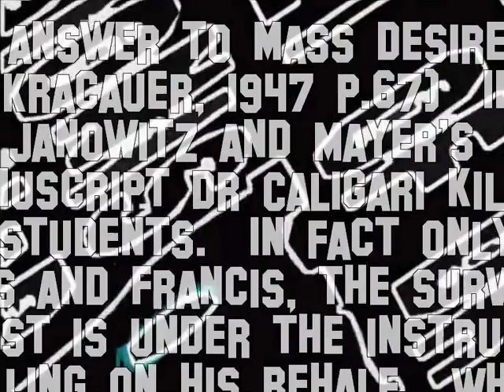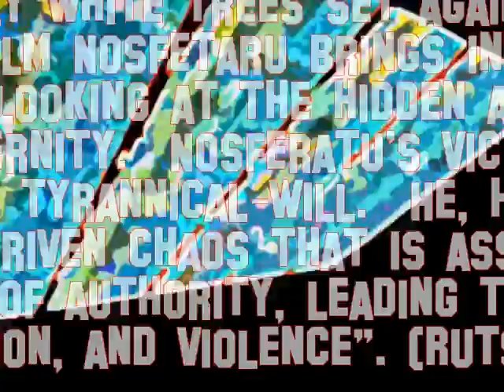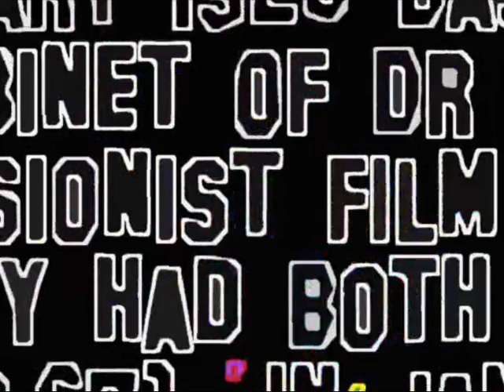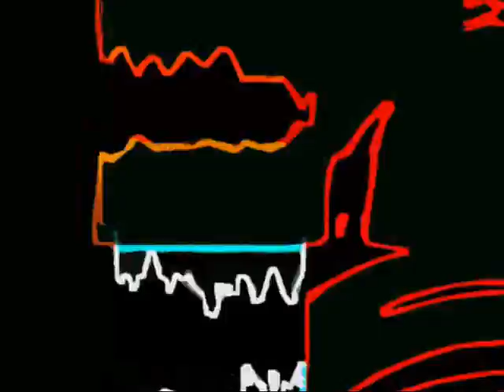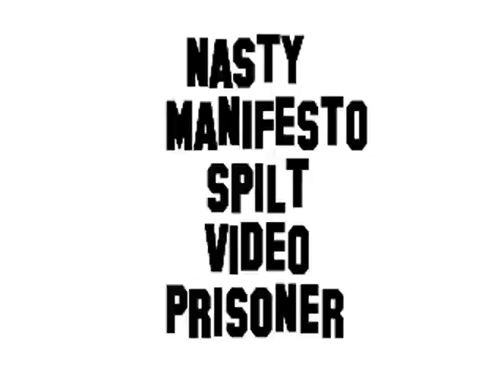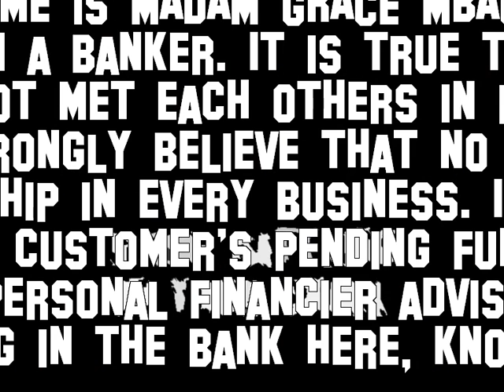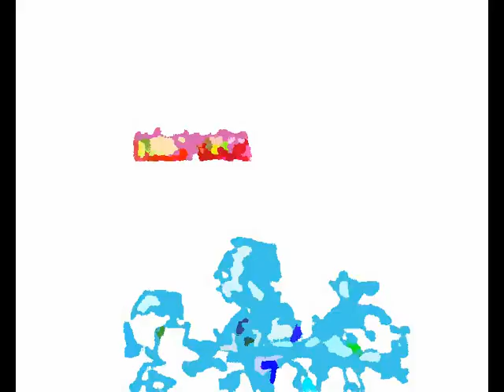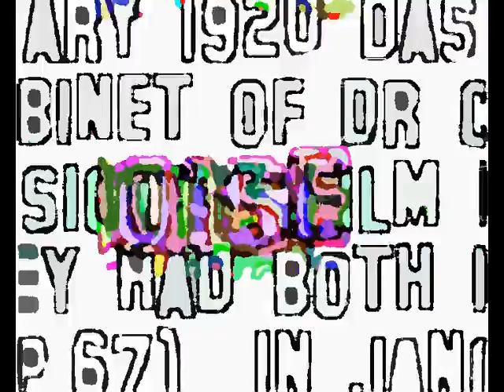Orange Shirt Boy & Nasty Brain Camera Ethnomite Pux VJ mix